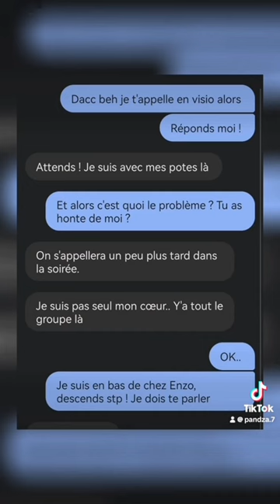Pov Quand Tu Va Au Cinema Avec Amis Et Que Tu Vois Ton Mec Avec Une Autre Fille🤬🤬